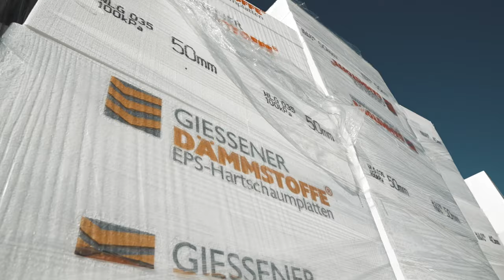Hilden - Projektfilm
An der Forststraße in Hilden ist auf einer revitalisierten Fläche ein moderner Garagenpark sowie ein Fitnessstudio in kreislauffähiger Bauweise entstanden.

Vor drei Jahren erwarben wir das ehemalige Produktionsgelände an der Forststraße in Hilden. Heute ist die über 23.000 Quadratmeter große Fläche nicht mehr wiederzuerkennen. Durch die Baureifmachung durch unser Team konnte auf dem Grundstück ein modernes Sportparadies in nachhaltiger Bauweise sowie ein hochwertiger Garagenpark entstehen. Jetzt wurde der erfolgreiche Projektabschluss gefeiert.

- Instagram (@hagedornunternehmensgruppe)
- LinkedIn (@Hagedorn Unternehmensgruppe)
- Threads (@hagedornunternehmensgruppe)